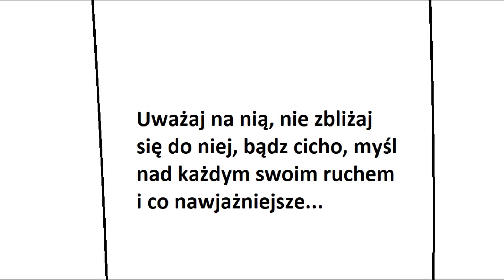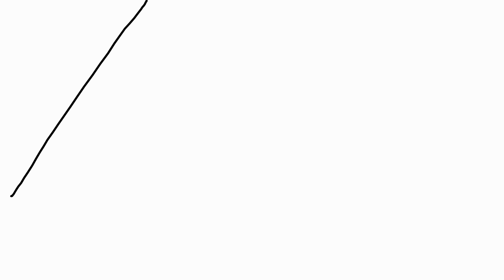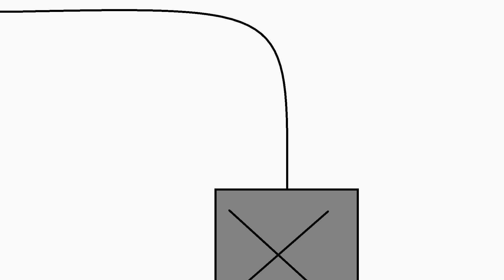Granny w skrócie #13